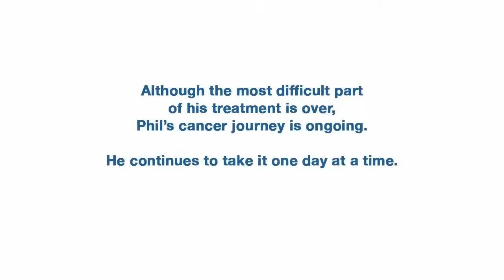Phil's Appeal - Cancer Council Victoria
The doctor led me in to a small room. My wife was in there crying and said, 'You've got a tumour.'

Telling the kids was left with Sarah. Dad's in the hospital. He's got cancer and the doctors are going to do all that they can.

It was pretty daunting. I recall coming back up from Sydney and I was with my father in law. I just said, 'I'm not going to see the kids.' And um, he just said, 'We take it one day at a time.'

The operation took ten hours. The surgeon and my oncologist have been happy with the initial and only operation, so...

When I came out of the operation I had speech problems, which I still suffer from but it's improved a hell of a lot.

And I hope to be around for... a long, long time.